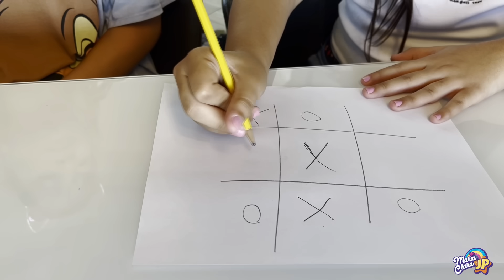Maria Clara y JP preparan un Baile de Máscaras y llaman a sus amigos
Maria Clara y Toia están aburridas en este Carnaval, pero Rodriguinho tiene una gran idea de organizar un baile de máscaras y llamar a los amigos.